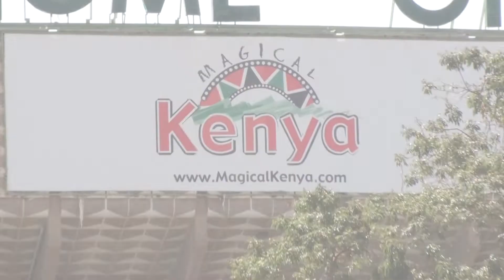Kids Games Trailer